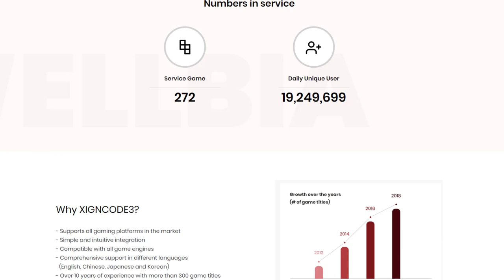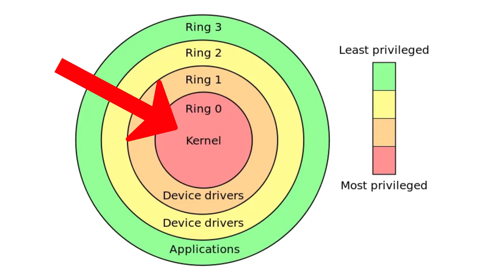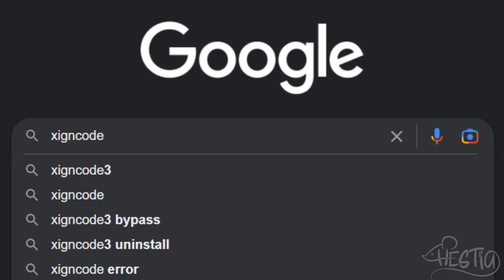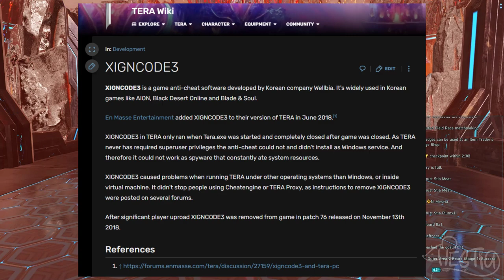[PSO2:NGS] WHAT IS SEGA COOKING? This is very concerning...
Xigncode3 is a South-korean based Anti-cheat that claims to prevent IP blocks, modification, VPNs, macros and more. Games like Black Desert Online, Soulworker, Blade & Soul have used in the past and there's so many more games that still use it. Wellbia is the anti-cheat developer. SEGA is cooking 🍳🍽 I seriously don't know what to write in here lol.